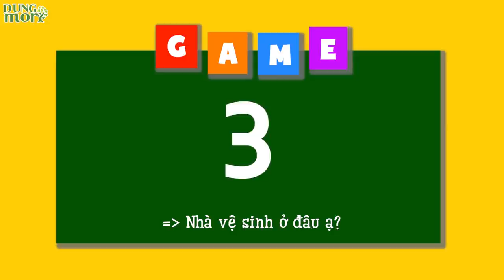Luyện Kaiwa hiệu quả: Nghe, đọc theo và tự trả lời câu hỏi phát âm chuẩn Nhật